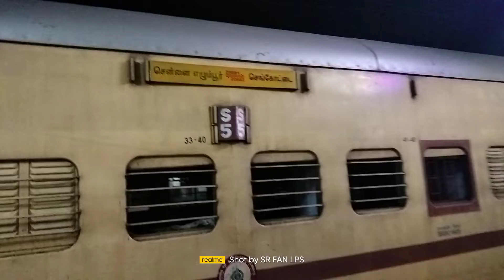Chennai Egmore ~ Sengotttai SILAMBU EXPRESS arriving Tiruchirapalli with ED WAP4 with Announcement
20681 Chennai Egmore ~ Sengotttai SILAMBU EXPRESS arriving Tiruchirapalli with ED WAP4 with Announcement